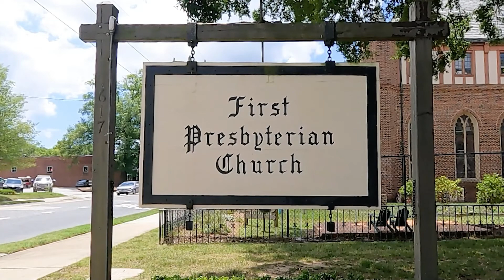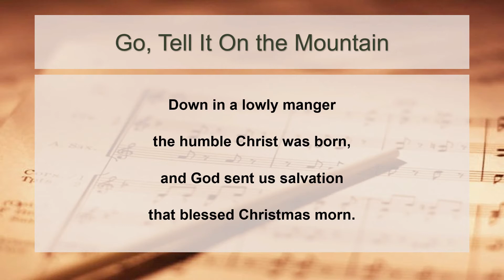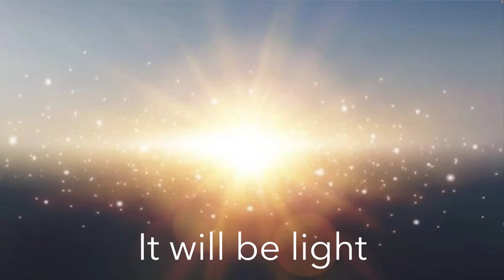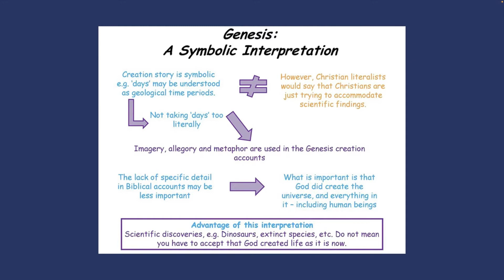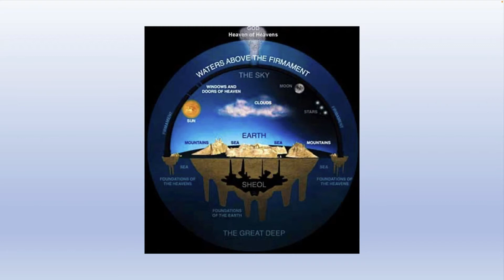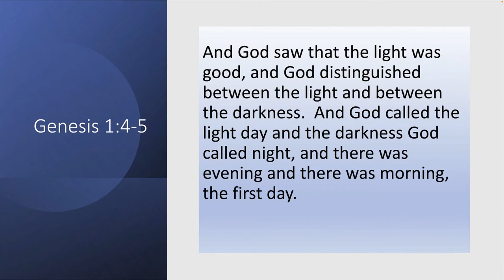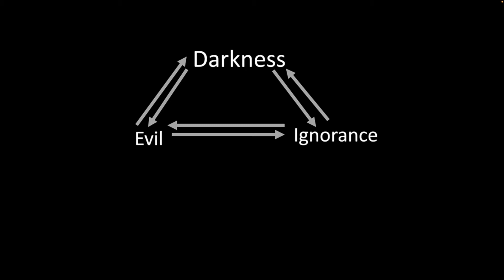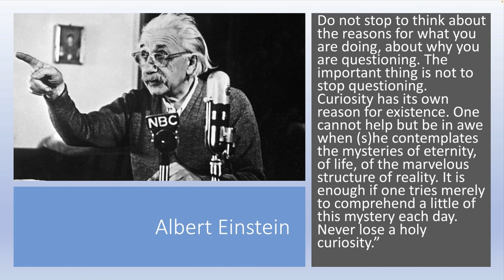Adult Church School: YMBC & Agape Class - "LIGHT" with Sandie Gravett - Jan. 2, 2022.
Join us today as Professor Sandie Gravett begins her new series on “Light.”  This study will explore the idea of light in biblical texts from Genesis to John, Isaiah to Matthew, Psalms to Revelation.  YMBC & Agape Class will watch this pre-recorded lesson.